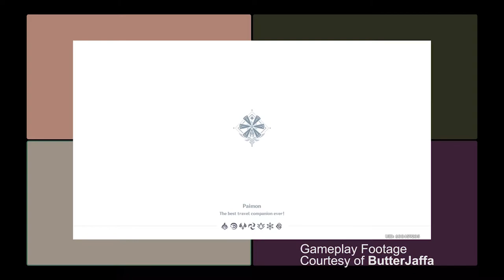The Technical Miracle Podcast: Episode 6 - Genshin Fempact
The whole gang's here and we're (Noah and Dean) talkin' bout' femboys, Dean explains how he wasted 20+ hours of his life on Genshin Impact without playing any of the game itself, Noah gets Vanillaware's latest financial flop that's also a hidden gem, Joseph steals an entire userbase from a Garry's Mod server admin and I talk Senran Kagura, how could you tell, all this and more on this episode of The Technical Miracle Podcast.

Note: we are not paid or endorsed in any way by these companies to talk about their games or products, nor do the affiliate links influence our thoughts and opinions about them.

ButterJaffa

justonegamr

SwaggerSouls

Michael Stanich